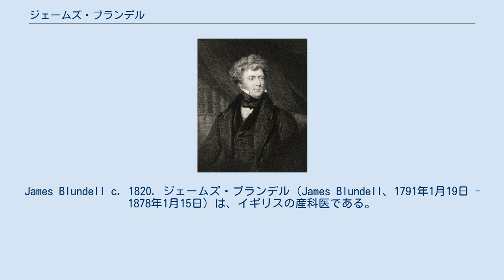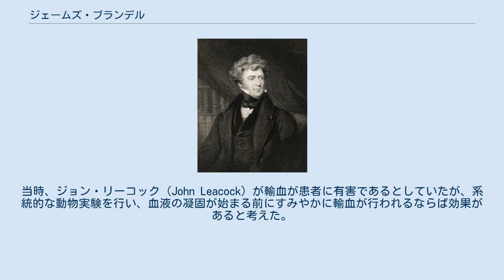ジェームズ・ブランデル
James Blundell c. 1820. ジェームズ・ブランデル（James Blundell、1791年1月19日 - 1878年1月15日）は、イギリスの産科医である。
19世紀はじめに人から人への輸血を行った。
 ロンドンで実業家の家に生まれた。
牧師のトーマス・トムソンと出産用の器具を開発した叔父のジョン・ヘイトンから教育を受け、医学に興味を持ち、ガイ病院で学んだ。
エジンバラ大学で1813年に医学の博士号を得た。
産科、生理学の講師となり、叔父のあとを継いでロンドン最大の産科・婦人科病院であるガイ病院の講師となった。
出産後の出血で死亡する患者の多いことに悩んだブランデルは輸血によって失血を補うことを考えた。
当時、ジョン・リーコック（John Leacock）が輸血が患者に有害であるとしていたが、系統的な動物実験を行い、血液の凝固が始まる前にすみやかに輸血が行われるならば効果があると考えた。
注射器を使った輸血法をおこなった。
1818年12月22日に内出血で死にかかっている男性患者に輸血を行い、患者は2日半ほど元気を取り戻した後死亡し、その後合計10人の患者に輸血を行い、その内5人が生き延びた。
完全な成功を得たとはいえないが、ブランデルの報告は、ふたたび欧米で輸血に関する関心を復活させ、多くの医師が輸血治療を行うようになった。
しかしながらまだ血液型の知識のない時代であり、器具の殺菌も不十分な時代であったので、輸血の成功率は低く19世紀末にはふたたび輸血は下火になることになった。
 ^ 『血液の歴史』- ダグラス・スター(著)山下篤子(訳)河出書房新社(1999年)